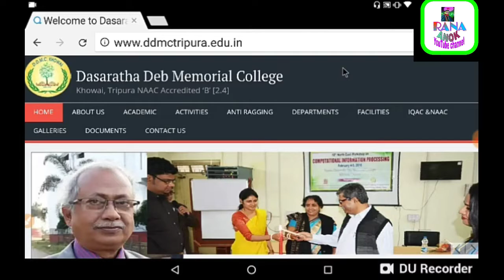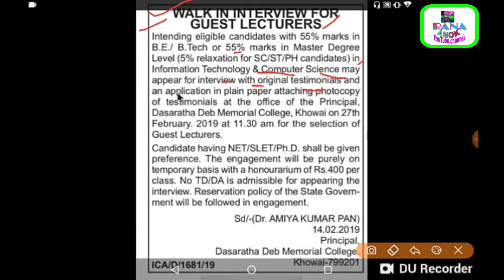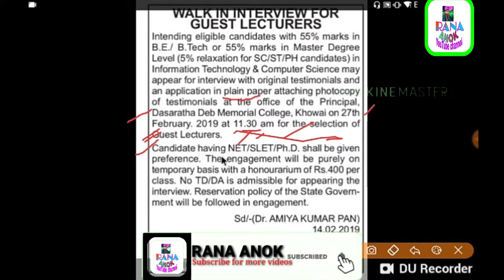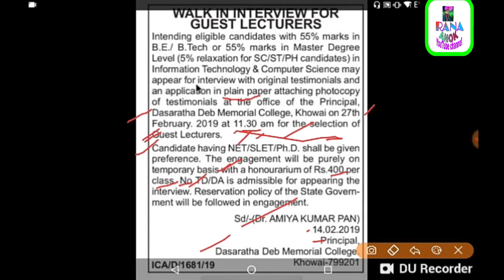ত্রিপুরার সরকারি চাকরির খবর | Tripura Jobs in Dasaratha Deb Memorial College, Khowai|Latest Job News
ত্রিপুরার সরকারি চাকরির খবর||Tripura Jobs in Dasaratha Deb Memorial College, Khowai|| Latest Job News, Tripura Jobs news 2019

post- Guest Lecture